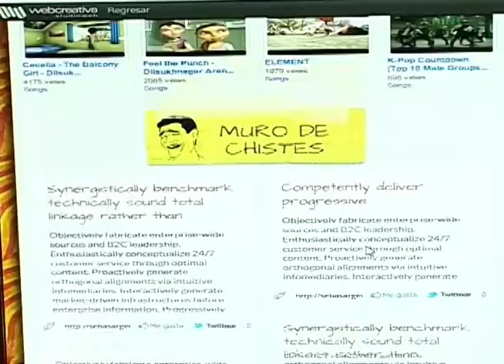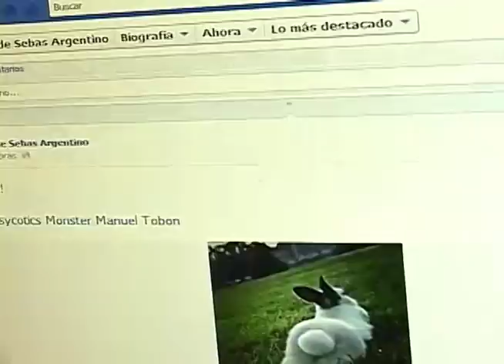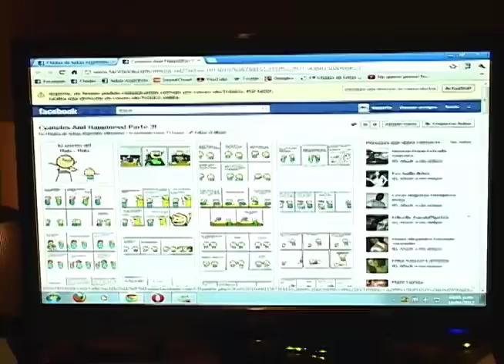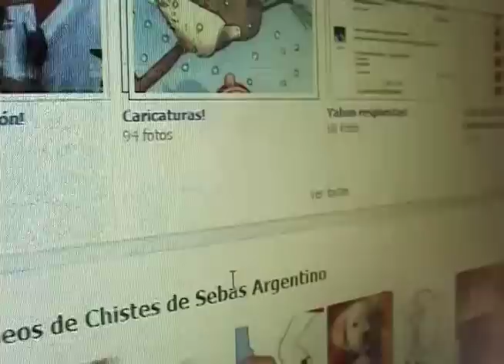Sebas el Argentino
Estuvimos con Sebas el Argentino que nos habló sobre la cultura de internet, sobre compartir y todas esas actitudes que tenemos quienes consumimos diariamente este servicio y lo nutrimos con todo lo que somos capaces para hacer de los memes lo que son hoy en realidad. Él nos contó sobre cómo nos comportamos y por qué somos capaces de hacer a los memes las nuevas superestrellas de la red.